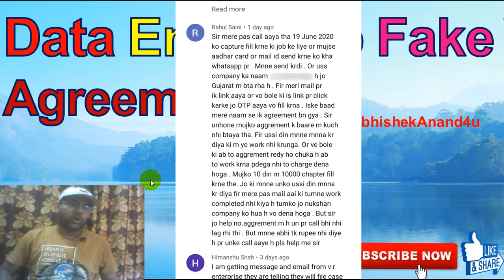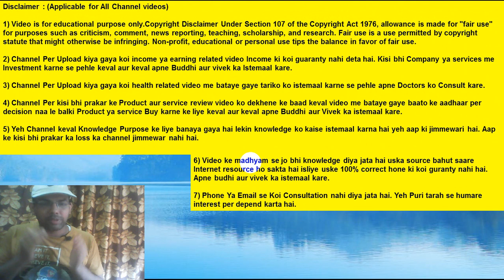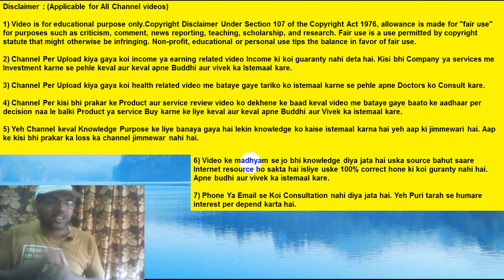Data Entry Fake Agreement | Fake Data Entry Companies | Data Entry Court Case | Legal Notice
Dosto video me maine bataya hai ki data entry fake agreement kya hota hai, Fake data entry companies ki jankari, Data entry court case kya hai etc. Bahut saare fraud company aaj kal data entry job provide karte hai. Inke pass koi job nahi hota hai aur nahi koi kaam hota hai. Yeh dhoke se aapke id proof le lete hai aur phir fake agreement banate hai. Uske baad fake agreement todne ke jurm me aapko paisa dene ki dhamki dete hai. Yeh aapko court case karne ki bhi dhamki bhi dete hai. Aise fraud logo se aapko bachna chahiye. Yeh koi bhi legal notice aapke ghar per nahi send karte hai. Yeh keval aap ke email. Address per fake legal notice send karte hai aur aapko phone ke uper dhamki dete hai. Aapko koi bhi paisa inko nahi dena chahiye. Jyada pareshan karte hai to inke mobile number ,whatsapp number aur email ko block kijiye. Main Fraud awareness related video tutorials banata rehta hu.